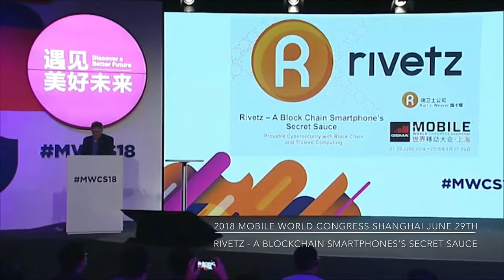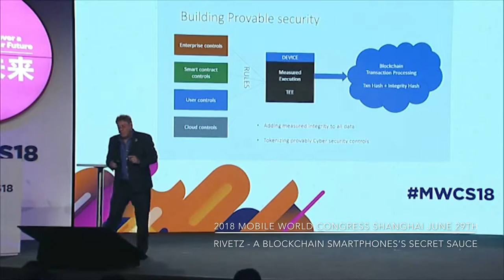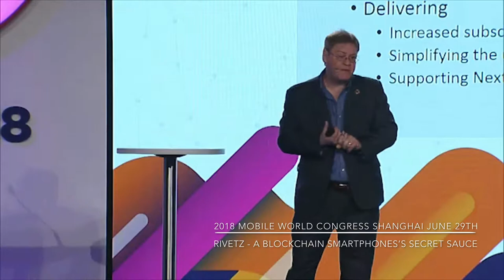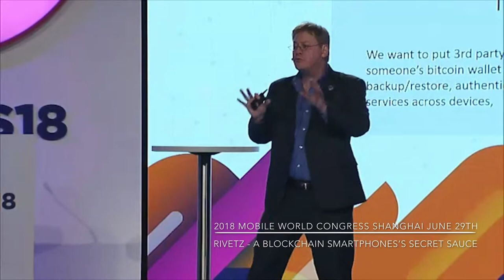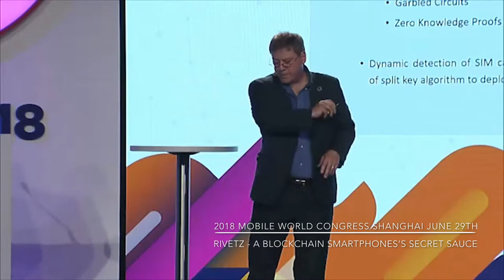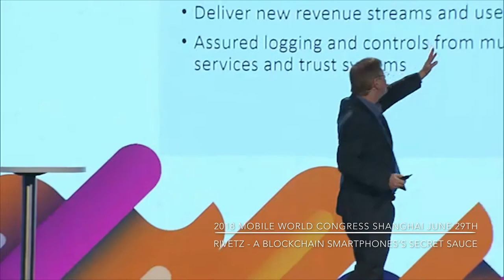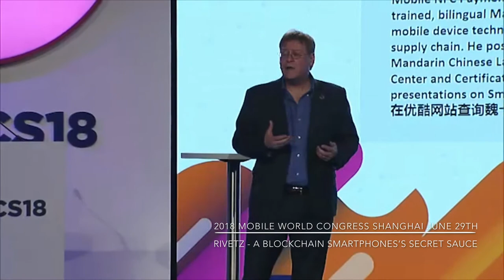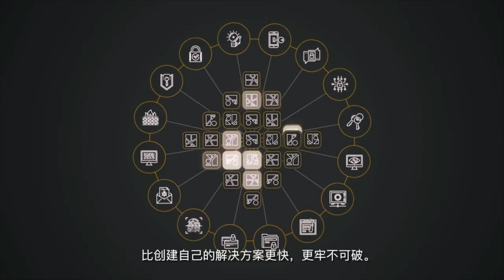Karl Weaver @MWCS18 presents "Rivetz - Blockchain Smartphone's Secret Sauce" June 29th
During Mobile World Congress Shanghai, for Blockchain Magic Session, GSMA captured Karl Weaver's Blockchain Smartphone Security presentation on June 29th @ Shanghai New Int'l Exhibition Center, here is their  high quality video capturer with Rivetz Corp introduction at the end.